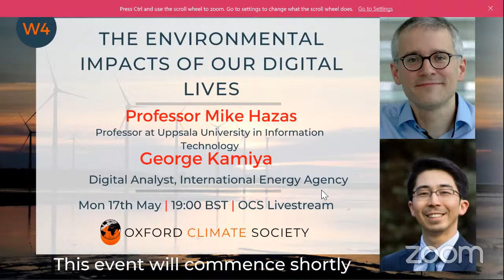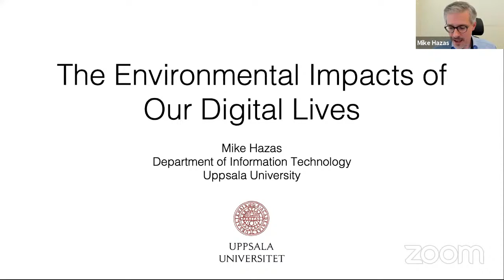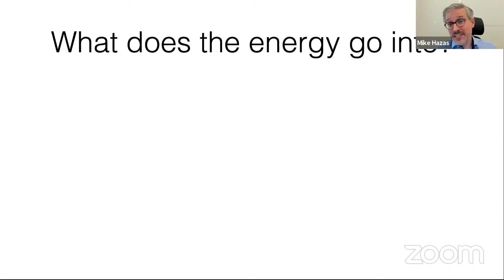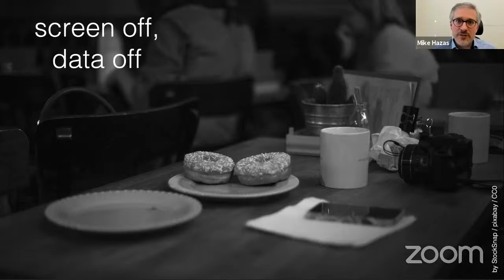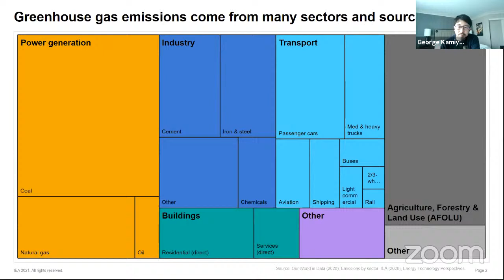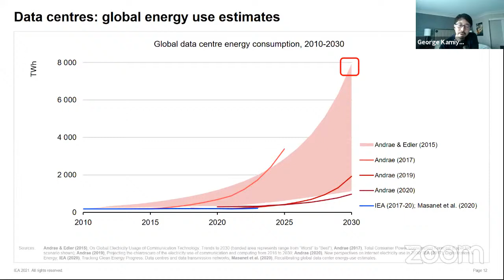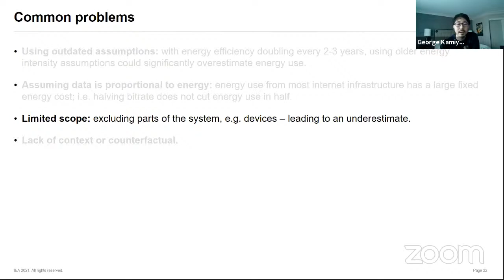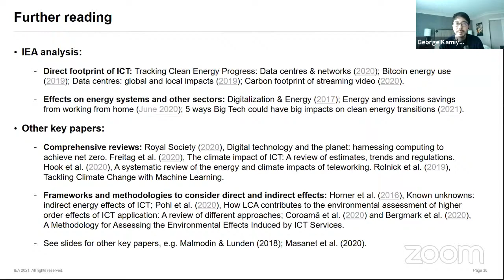The Environmental Impact of Our Digital Lives